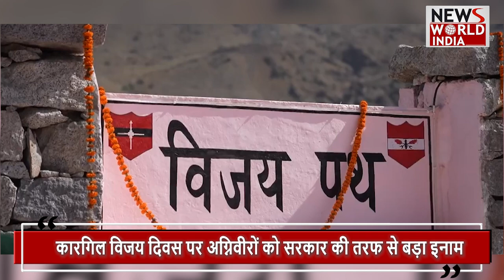अग्निवीरों को यूपी सरकार की बड़ी सौगात | CM YOGI | AGNIVEER YOJNA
cmyogi uppolice agniveer bjp NewsWorldIndia NwiLive LatestNews HindiNews hindinews Uttar Pradesh CM Yogi Adityanath has given a huge gift to the fire fighters. CM Yogi said that the state government will give priority to Agniveers in UP Police and PAC after their service ends.